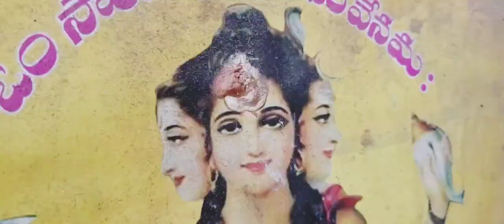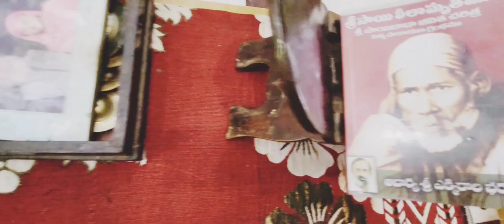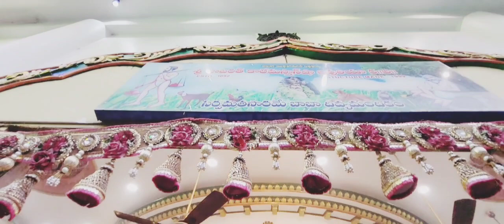12-4-2024 friday morning haarathi masthandargha guntur